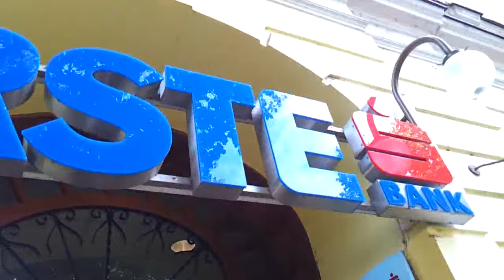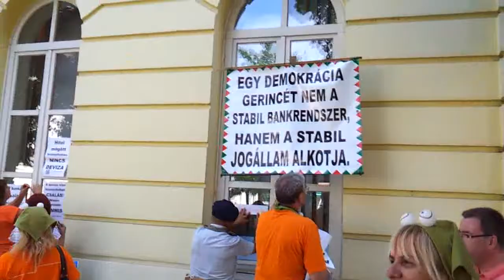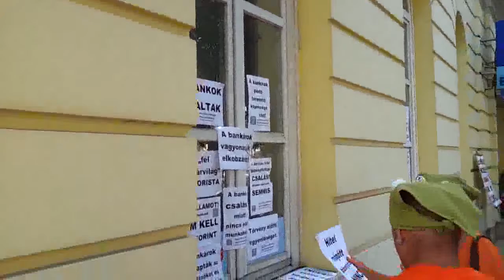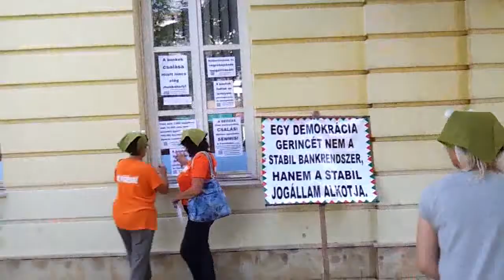15/32 Békamenet Zalaegerszegen 2014.07.25